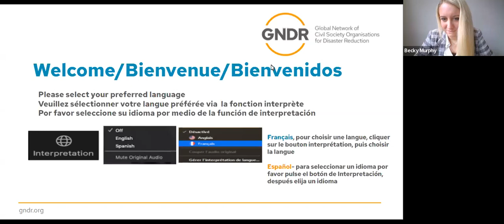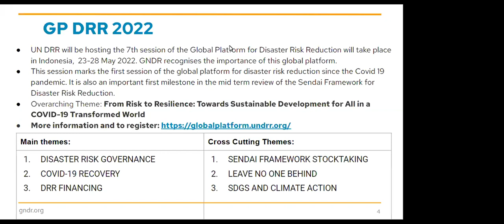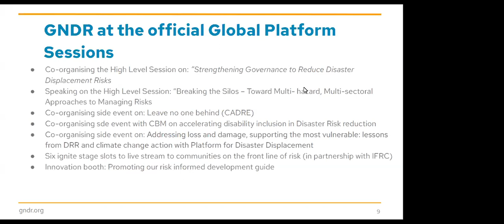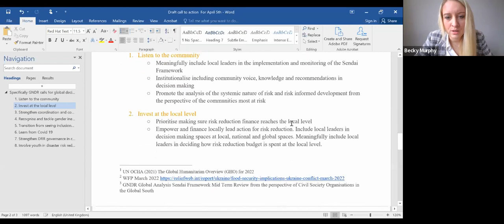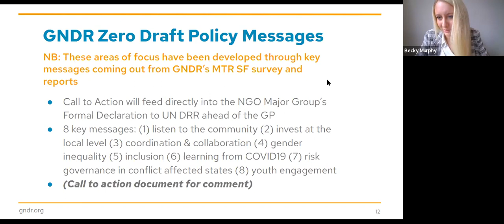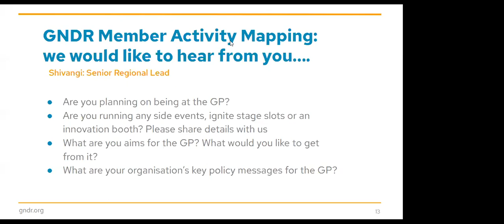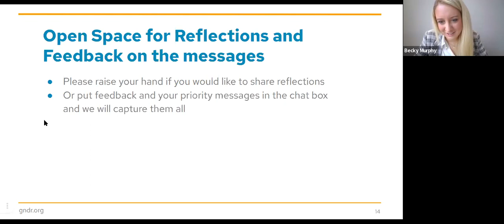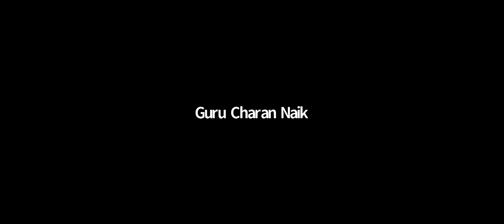Briefing on 2022 Global Platform for Disaster Risk Reduction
The 7th session of the Global Platform for Disaster Risk Reduction will take place in Indonesia, in May 2022. The 2022 Global Platform’s is focused on From Risk to Resilience: Towards Sustainable Development for all in a Covid -19 transformed world.

GNDR recognises the importance of this global platform as it marks the first session since the Covid -19 pandemic. It is also an important first milestone in the mid-term review of the Sendai Framework for Disaster Risk Reduction.

In reflection of the importance of this session, GNDR hosted an online briefing session to give us the opportunity to:

Share updates on logistics and key information
Share GNDR plans and activities at the Global Platform 2022
Co-develop our ‘Call to Action’ messages to support civil society advocacy at the global platform
Explore ideas for member collaboration at the GP2022

Useful links:
Registration